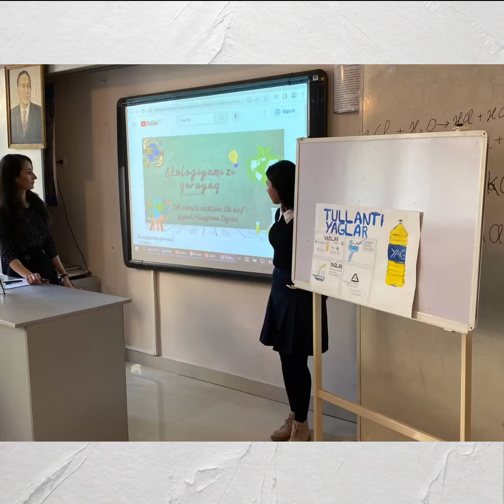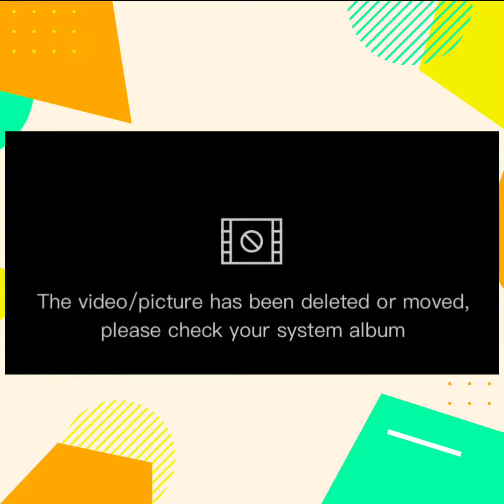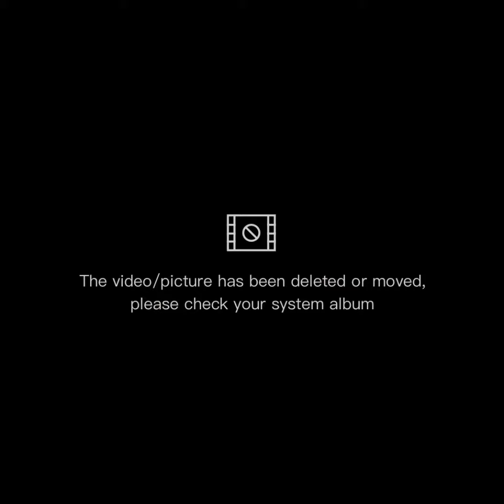Biliyini paylaş layihəsi/ Mentor Rüstəmova Günay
Layihənin video çarxı.